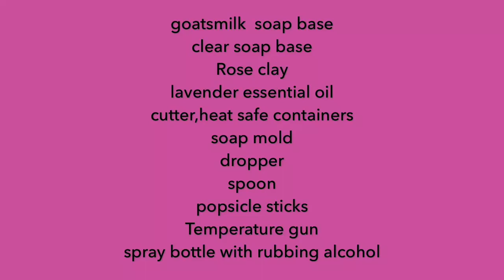Rose clay soap /diy melt and pour rose clay soap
Required materials:
goatsmilk  soap base
clear soap base
Rose clay
lavender essential oil
cutter,heat safe containers
soap mold
dropper
spoon
popsicle sticks
Temperature gun
spray bottle with rubbing alcohol